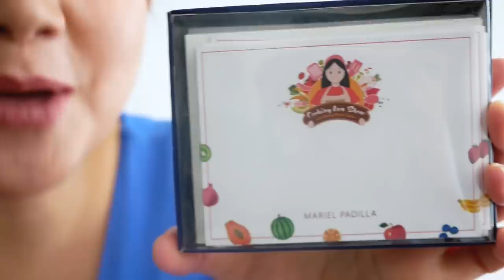HOW TO MAKE AN OA BAKED SUSHI | QUARANTINE TRENDING FOOD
Another recipe on the vlog!!! Actually, I already shared this with you during one of our episodes in Cooking Ina Show. But, I really wanted to do it here on my vlog to share with all of of you how easy to do it as classic but as yummy as it can be!

Presenting the Top Trending Quarantine Food... the OA VERSION OF BAKED SUSHI!!!

Ingredients:
1. Sushi Rice/ Short Grain Rice
2. Kani Sticks / Crab Sticks
3. Cream Cheese
4. Sushi Mix
5. Furikake
6. Fish Roe
7. Nori Sheets
8. Mayonnaise